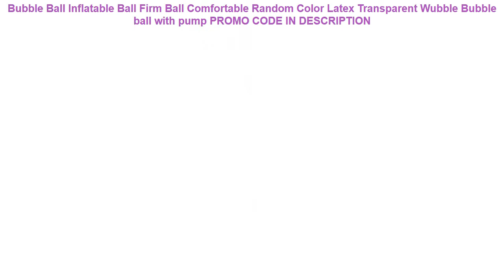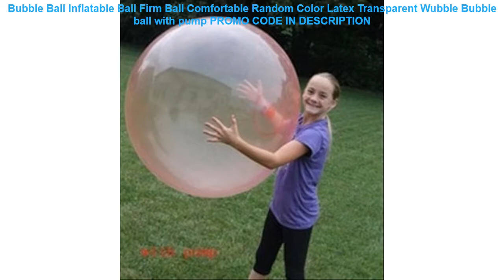Recenzja Bubble Ball Inflatable Ball Firm Ball Comfortable Random Color Latex Transparent Wubble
Bubble Ball Inflatable Ball Firm Ball Comfortable Random Color Latex Transparent Wubble Bubble ball with pump